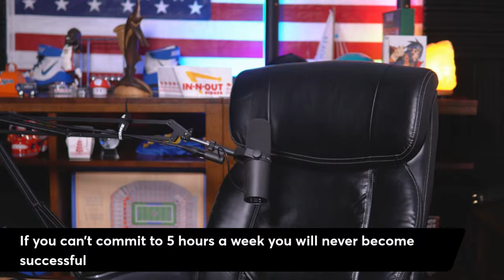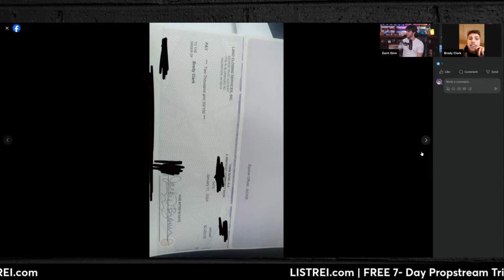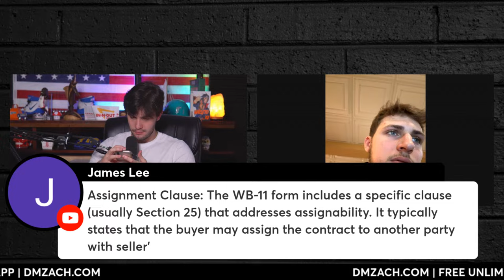The Uncomfortable Truth About Wholesaling Beginners Need to Know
In todays video I share my thoughts and the uncomfortable truth about wholesaling real estate that beginners need to know about when getting started in wholesaling real estate & wholesaling houses in 2024 and exactly everything you need to know about wholesaling real estate in 2024!